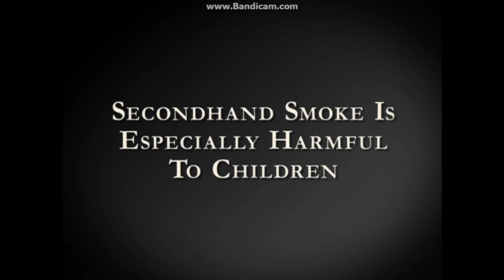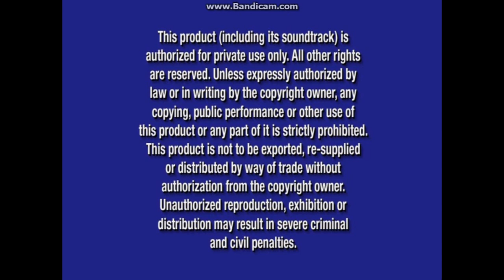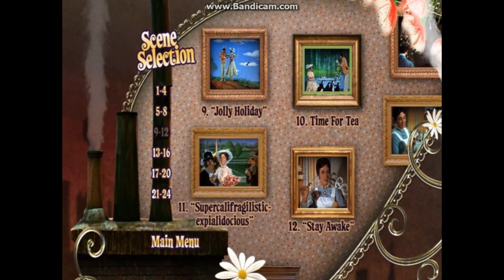Mary Poppins: 50th Anniversary Edition 2013 DVD Overview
DVD Release Date: Dec 10, 2013 (Same day as The Lone Ranger Blu-ray and DVD. Includes Disney Song Selection and Poppins Pop Up Fun Facts bonus features.)
DVD TS Files Print Date: Sep 27, 2013

Opening:
1. Walt Disney Studios Home Entertainment Logo (Nov 13, 2012-Aug 12, 2014)
2. Coming Soon To Theaters Bumper (Purple) (Sep 18, 2012-Feb 25, 2020)
3. Saving Mr. Banks Trailer
4. Coming Soon To Blu-ray and DVD Bumper (Purple) (Sep 18, 2012-Feb 25, 2020)
5. The Jungle Book: Diamond Edition Blu-ray and Digital HD Promo
6. BecomeAnEx.com Advertisement
7. "All Films And Promotions May Not Be Available In All Territories" Notice
8. DVD Menu
9. Disney DVD Logo (Mar 6, 2007-Aug 26, 2014)
10. Disney Enhanced Home Theater Mix (Oct 7, 2003-Dec 10, 2013)
11. Blue Warning Screen (Aug 9, 2003-Nov 10, 2020)/The Commentaries and Interviews Screen/FBI Anti-Piracy Warning with U.S. Homeland Security Investigations Warning Screen (Jan 8, 2013-present)
12. "Distributed By Buena Vista" Logo
13. "Mary Poppins" Opening Credits

Closing:
1. A Walt Disney Production Logo
2. DVD Menus
3. Bonus Features:
- Disney Song Selection (All songs are skipped due to copyright)
- Poppins Pop-Up Facts
4. Sneak Peeks:
- Disney Movie Rewards Instructional Video (Aug 9, 2011-Nov 13, 2018)
- Disney Parks Advertisement (Jan 8, 2013-Feb 23, 2016)
- The Pirate Fairy Sneak Peek
- "The Lion King" on Broadway Advertisement

Next overview: Let's ride with Dean Jones, Michele Lee, Buddy Hackett, and Herbie!